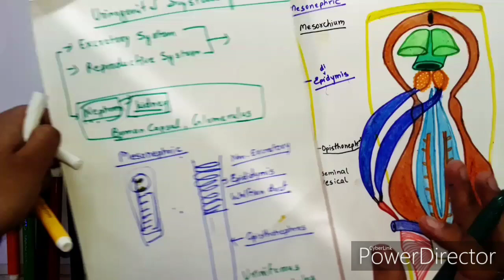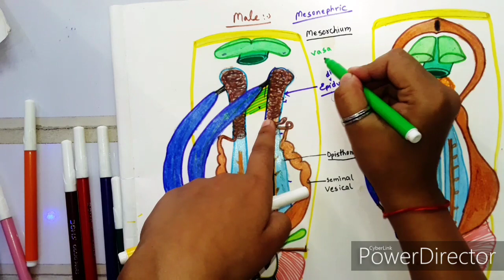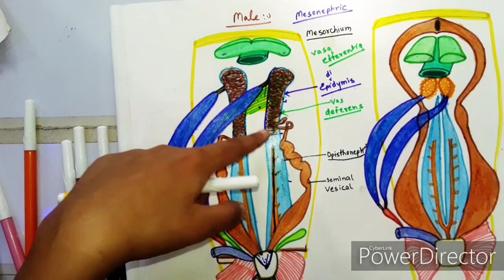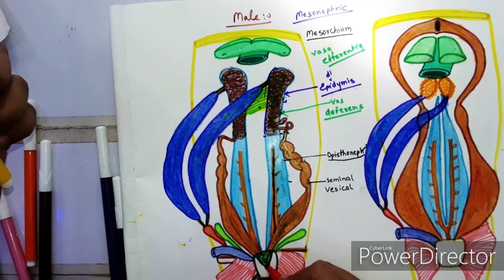Urinogenital System Of Scoliodon //Male Urinogenital System